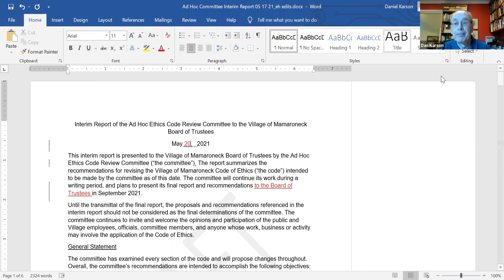Ad Hoc Ethics Code Review Committee Meeting Meeting May 20, 2021